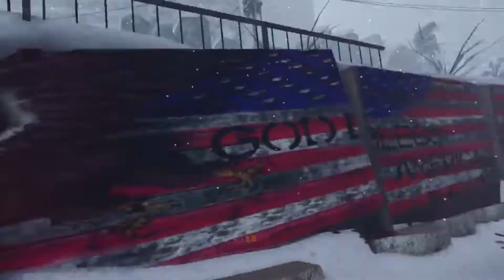2022-05-22 隔離中心惡夢挑戰失敗 (Quest 2) Failed the Solo Nightmare on Quarantine Center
挑戰唔成, 都可以做反面教材, 都照Upload上黎啦...